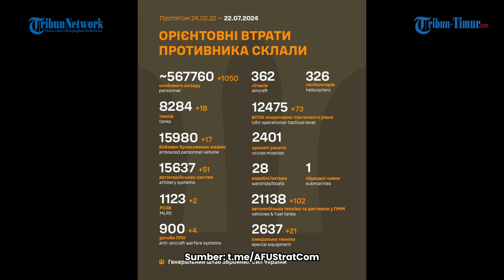Total 8.284 tank Pasukan Putin Hancur di Ukraina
TRIBUN-TIMUR.COM - Total 8.284 tank Pasukan Putin Hancur di Ukraina

(TRIBUN-TIMUR.COM)